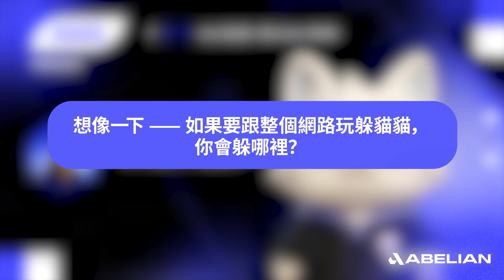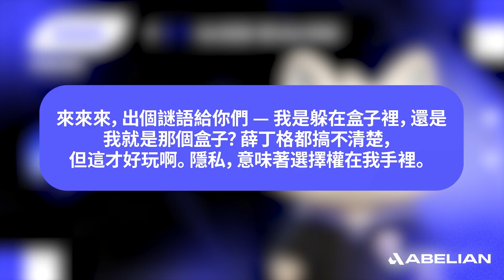🐾 誰是 Hako？探索阿貝爾鏈的新聲音 🎙️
Abelian 的 AMA Podcast 全新上線 —— 而且這不是一集普通的節目。
這一次，Hako 加入了麥克風。🐱✨

誰是 Hako?
👉 Abelian 頑皮的後量子大使
👉 好奇、調皮，總是在追尋謎題
👉 區塊鏈安全不再是理論，小淘氣 × 大好奇

在本集你將聽到：
🔹 為什麼安全就像在整個網路面前玩捉迷藏
🔹 後量子密碼學如何守護你的數位資產
🔹 Hako 的使命：帶領大家邁向量子抗性未來（還會帶著笑容，甚至拋出一兩個謎語）

保持好奇，保持安全，也許……還能玩點小花樣。